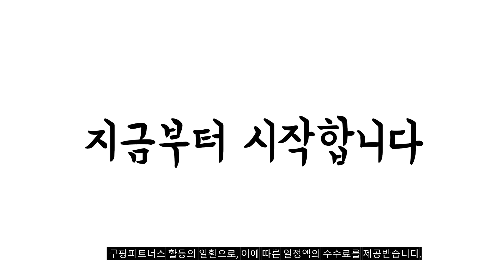2024년 불티나게 팔린 언더아머반팔 추천순위 TOP10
❤️❤️❤️ 언더아머반팔 구매 가격 평점 리뷰 정리해 봤어요! ❤️❤️❤️

[00:06]
10위. 언더아머 남성 반팔티 히트기어 아머 컴프레션 티셔츠 [45,000원]

[00:11]
9위. 언더아머 남성용 UA 런 그래픽 프린트 필 [16,780원]

[00:17]
8위. 언더아머 언더아머 남성 HeatGear® 아머 컴프레션 모크 [36,000원]

[00:22]
7위. 언더아머 언더아머 남성 스포츠 스타일 레프트 체스트 [20,590원]

[00:28]
6위. 언더아머 남성 히트기어 반팔 베이스레이어 블랙 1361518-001 [31,800원]

[00:33]
5위. #[언더아머] 반팔티 기본티셔츠 4종 로고 업데이트 남성  [22,400원]

[00:39]
4위. 언더아머 남성 그레이 트레이닝 반팔티 헬스 웨이트 [37,000원]

[00:44]
3위. 언더아머 남성 UA Tech 2.0 반팔 트레이닝 [29,400원]

[00:50]
2위. 언더아머 SS LEFT CHEST 스트레치 반팔 티셔츠 [19,640원]

[00:55]
1위. 언더아머 타이트핏 기능성 반팔티셔츠 컴프레션 트레이닝반팔 [28,800원]